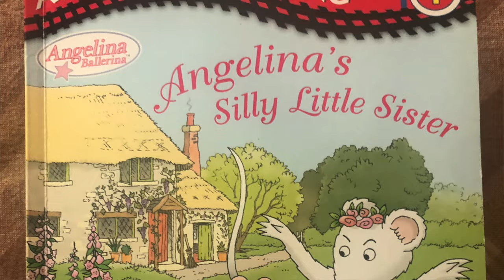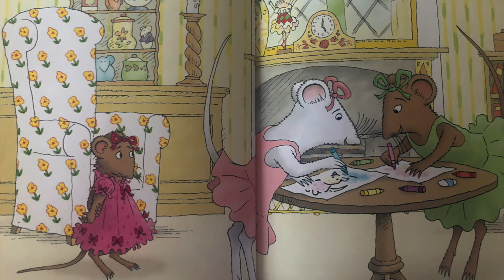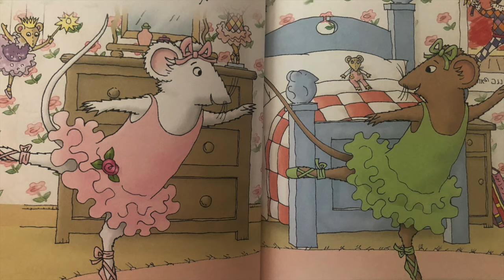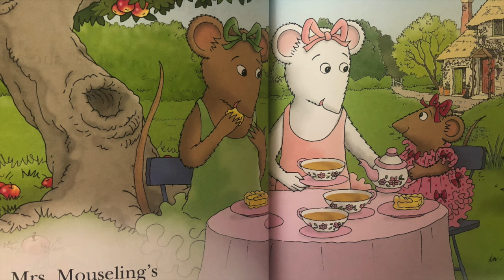Angelina's Silly Little Sister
Say Hello to a New Book with Miss Gaye.  Today Miss Gaye shares "Angelina's Silly Little Sister," by Katherine Holabird.